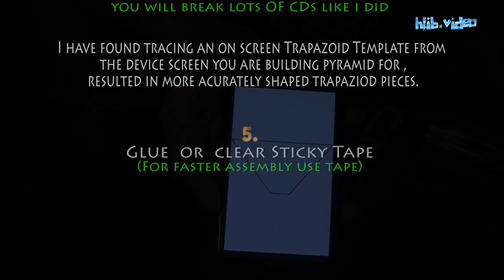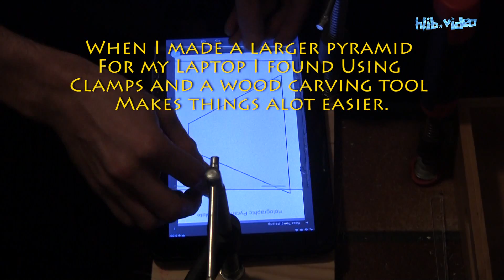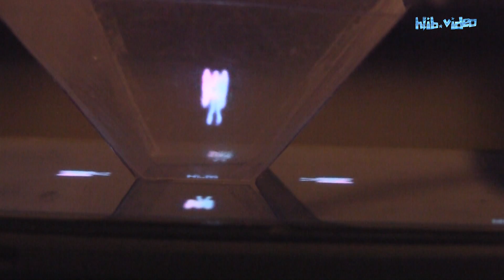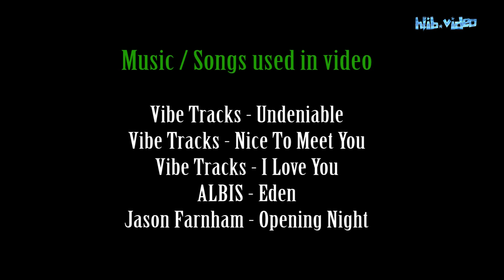How To Make a Hologram for your Phone, Tablet and Bigger Screens! - 4 sided Pyramid - (DIY Hologram)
How To Make a Hologram for your Phone, Tablet and even Bigger Screens!   Instructions on how to make a four sided Pyramid to display holograms.   DIY Holograms.

Build your own 3D hologram pyramid today!
or Get a Professional Hologram Projection Pyramid for your
Smart Phone

3D Hologram for 4 Sided Pyramid Projection.